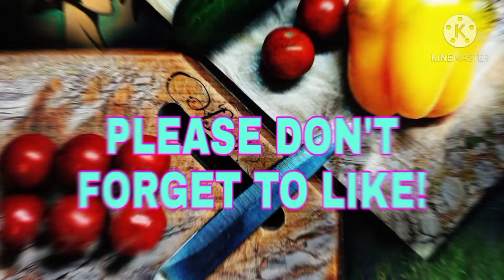Fish Tinola/ How to cook/ easy way